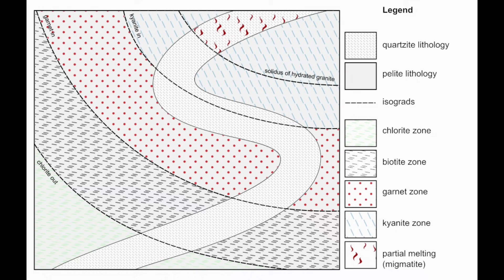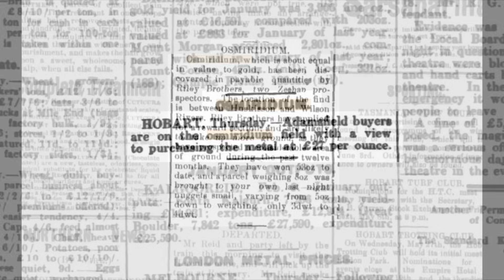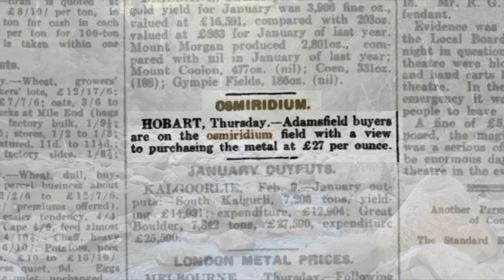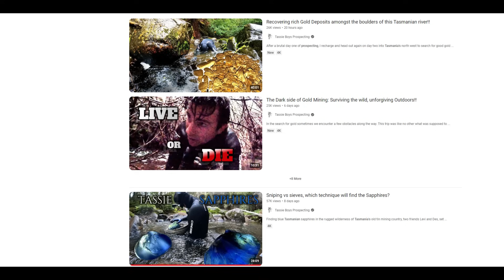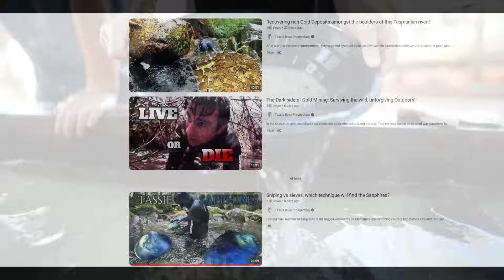The Strange & Forgotten Rush in Tasmania For A Rare Metal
The rush for Osmiridium in Tasmania is relatively unknown and forgotten about in present day, but in the early 1900s, Tasmania became the primary producer for the rare platinum group element known as Osmiridium, which was a mixture of osmium and iridium. These elements are used in various applications, from the manufacture of pen nibs, to electronic components and more.

Osmiridium was originally viewed as a contaminant during the gold rushes in Tasmania during the 1800s, and much of it was discarded. Miners were actually penalized if their gold contained osmiridium as it was viewed as an undesirable element and it complicated the smelting process for the gold. It was only later on, when prices for this metal surged, that it became the focus of prospectors. When the Russian empire collapsed the price for osmiridium, which largely came from Russia, further surged and many set out to find it in placer deposits and alluvial streams. In terms of geology, osmiridium was shed from metamorphosed ultramafic rocks which were erupted onto the surface during a turbulent period in the Cambrian era, and they were later metamorphosed during the Devonian period, which served to further concentrate the osmiridium within the host rocks.